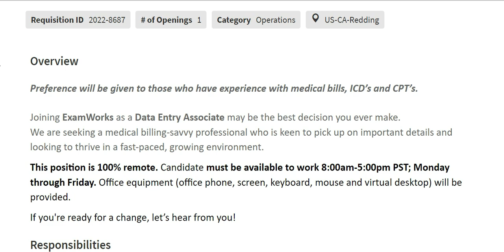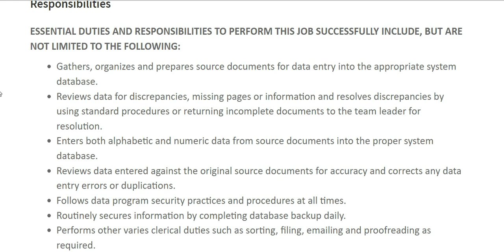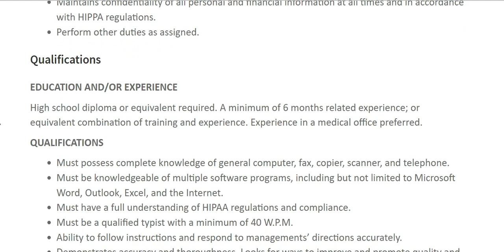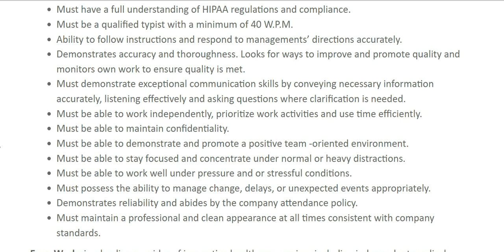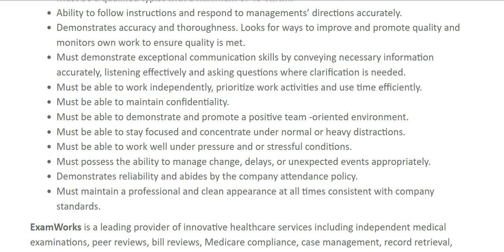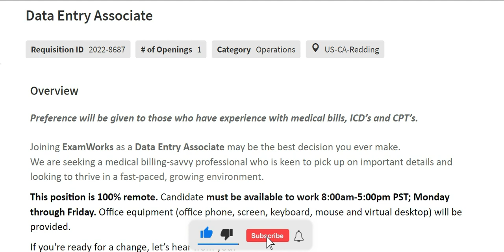A LAPTOP WILL BE PROVIDED TO ENTER DATA FROM HOME! *$823 PER WEEK* NO PHONE & NO DEGREE! WFH -2023!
* ALWAYS DO YOUR OWN DUE DILIGENCE AND THOROUGHLY READ THE JOB DESCRIPTION LISTED DIRECTLY ON THE EMPLOYER'S SITE.  THIS VIDEO IS NOT INCLUSIVE OF ALL DUTIES, QUALIFICATIONS OR REQUIREMENTS NEEDED. UNFORTUNATELY, I HAVE NO CONTROL OF WHEN A JOB POSTING IS FILLED, EXPIRED OR HAS BEEN REMOVED. *